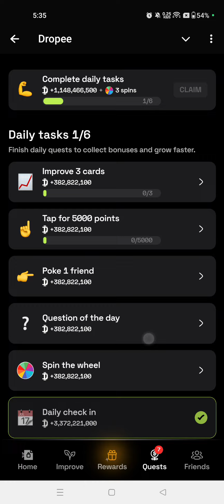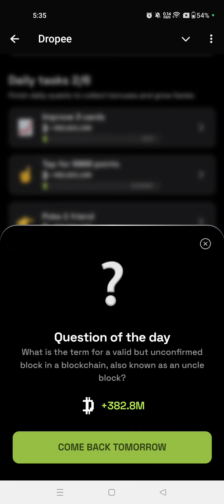Dropee Question of the day 27 October | dropeed Question Of The Day today Answer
Dropee Question of the day Code Today 27 October | Dropped Question of the day Code | Dropper Code

Your Quaries:--

dropper daily question 27

dropper daily question today 27

dropped combo